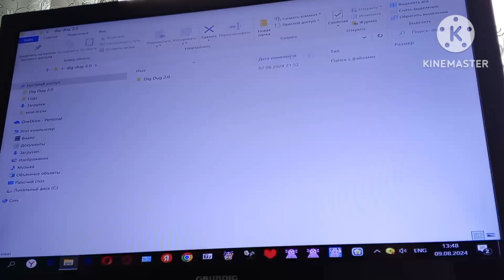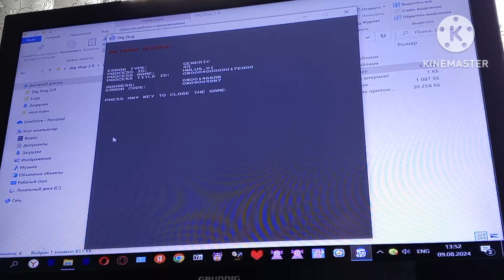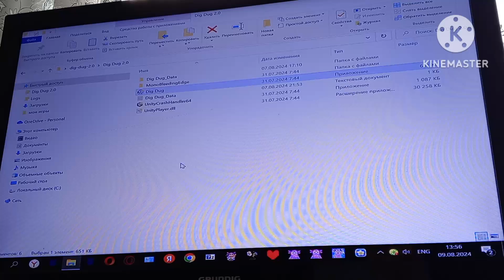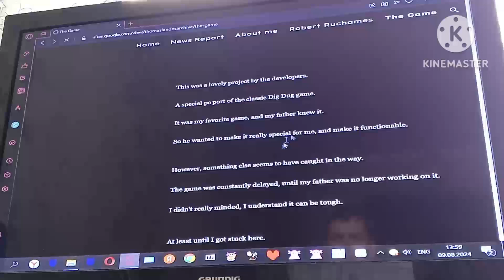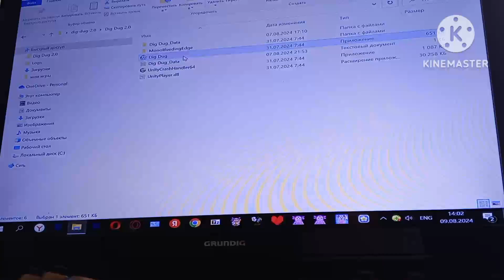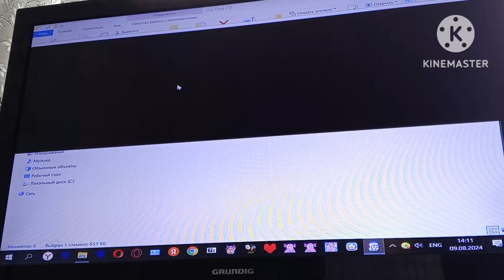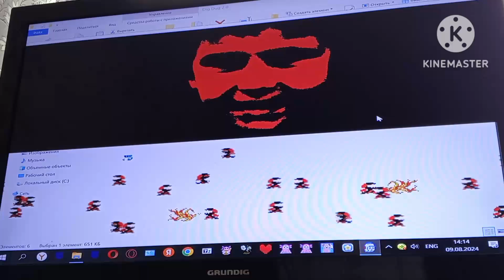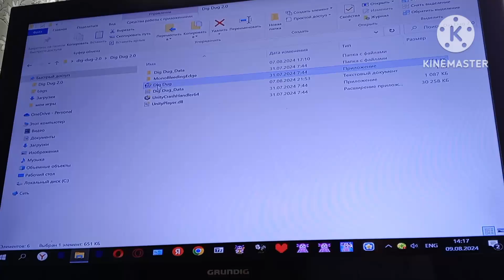Обновление в Dig Dug.EXE